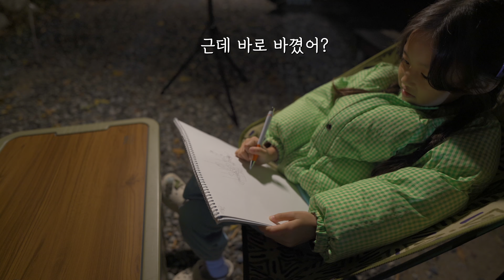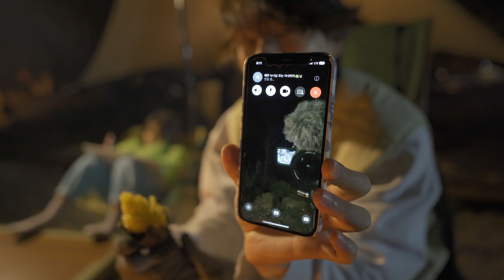아빠와 딸이 단둘이 캠핑가면 생기는 일...🏕 feat. 단풍캠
안녕하세요 도토리 여러분!
오늘은 이수와 단둘이 캠핑을 다녀온 이야기를 가져왔어요!
과연... 아빠는 무사히 캠핑을 마무리 할 수 있을까요?ㅋㅋ

구독자 애칭 : 도토리❤️

가족구성원👨‍👩‍👧
딸랑구👧🏻 : 최이수 (태명 : 토리)
엄마👩🏻 : 이혜주 (활동명 : 헤이주)
아빠🧑🏻 : 최민수
막내🐶 : 하루 (댕댕이)